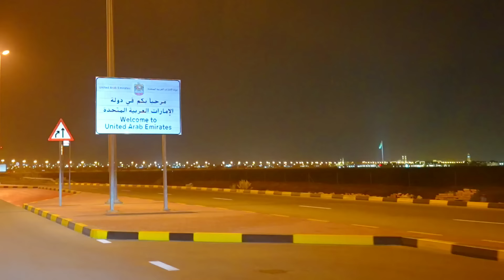زوجي تركني انا وبنتي ايلين في جزيره مهجوره | خفنا 😱